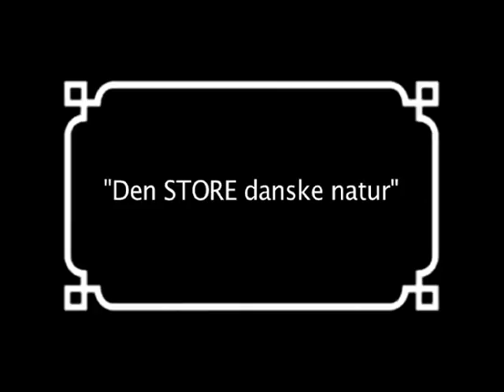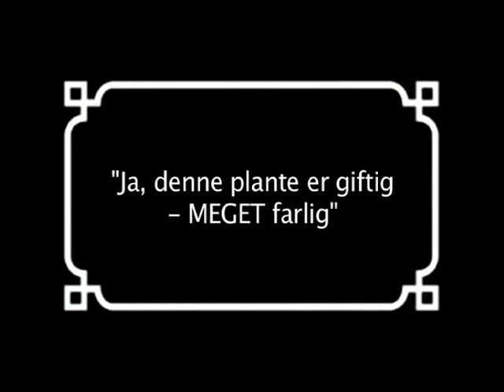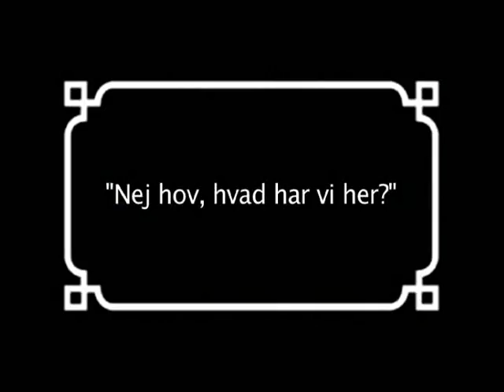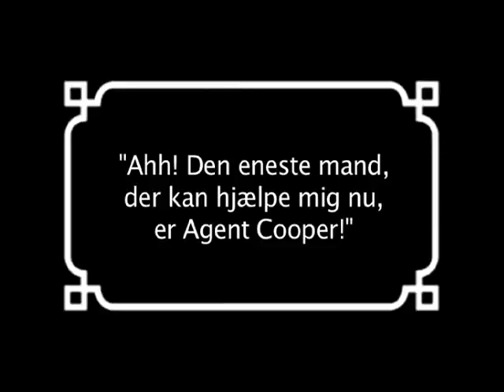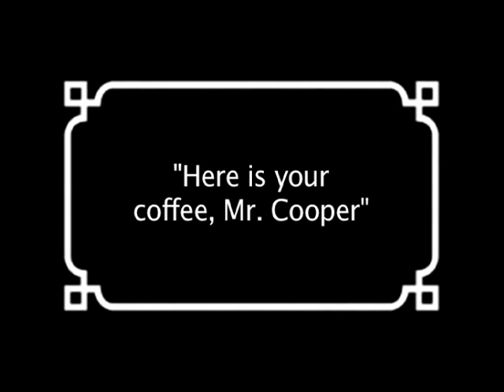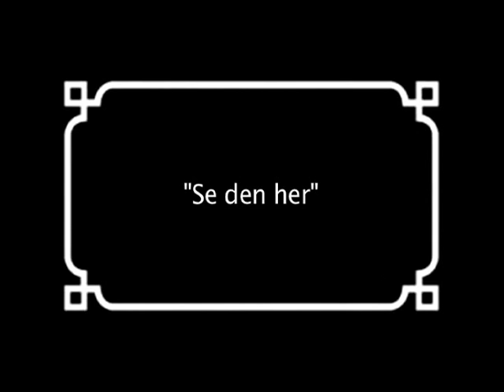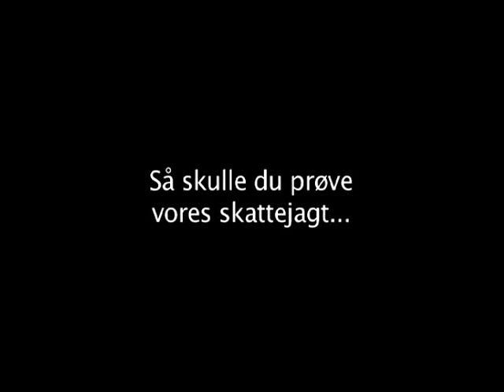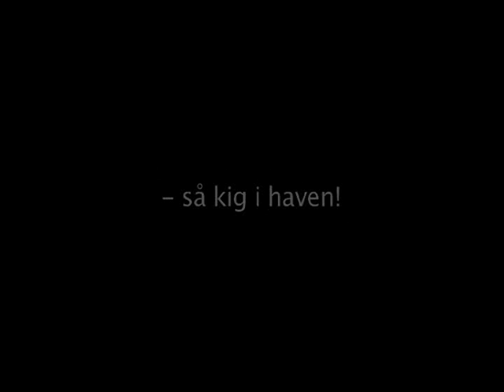Dr Derude - En vandring i den danske natur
Sort humor med ugler
Tillykke med fødselsdagen Rasmus